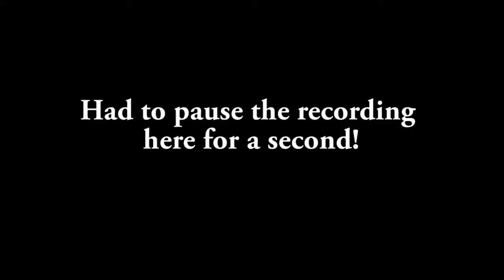[PC] 2nd Season Dragon Age: Inquisition [Part 123]: Romances and Monsters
I miss you guys. I miss my house. I miss my dog. I miss civilization. It's been raining for 3 days straight and we camped in Mud City for some reason -_- and it's so. fetching. cold. And wet. And miserable. Loool. But I replied to some comments today and that gave me liiife.